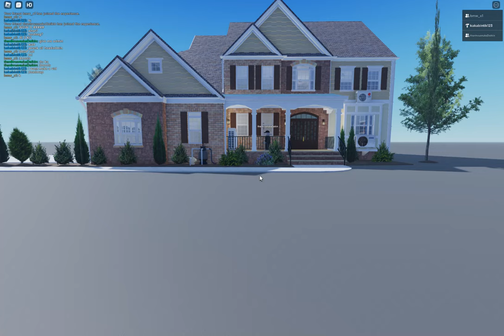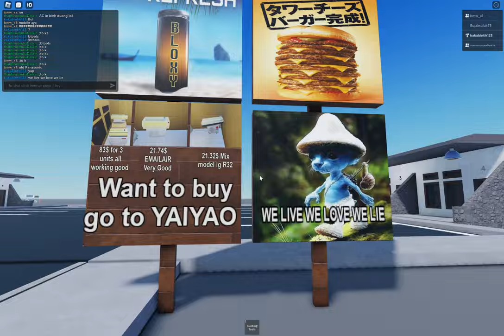So much air conditioner Roblox